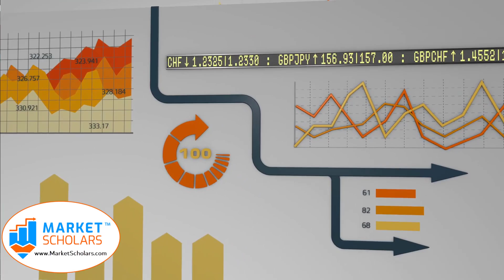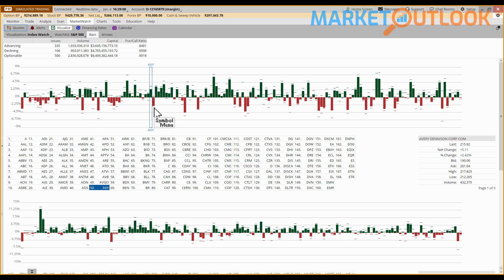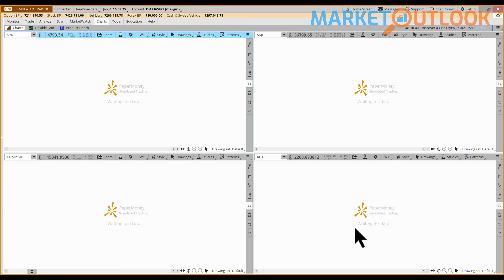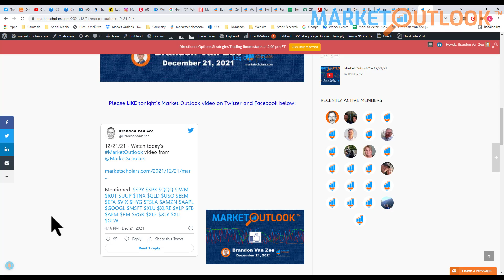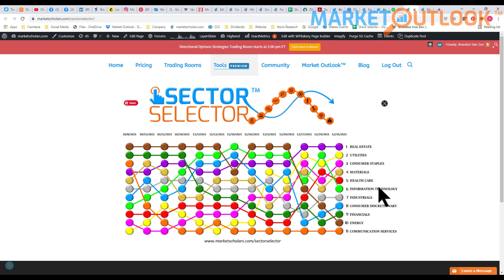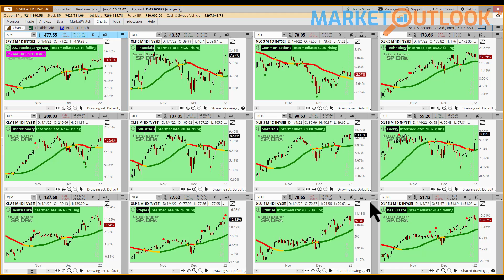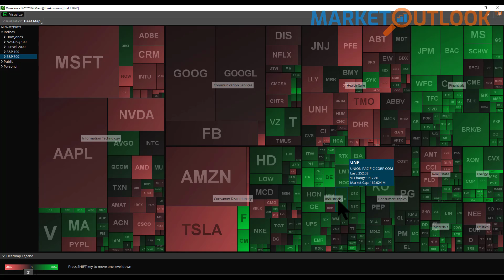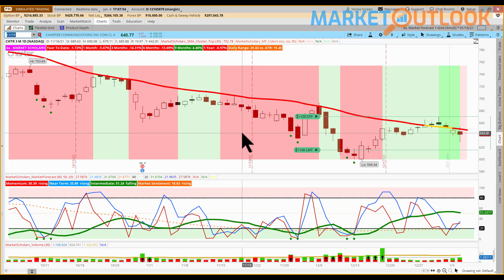Market Outlook - 01/04/2022 - Brandon Van Zee